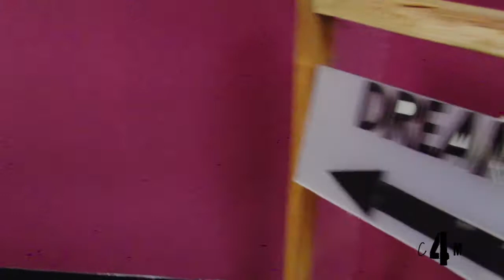C4M Show: Dream House Studios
A Cut4Media Exclusive.